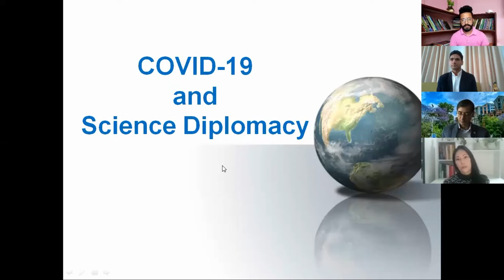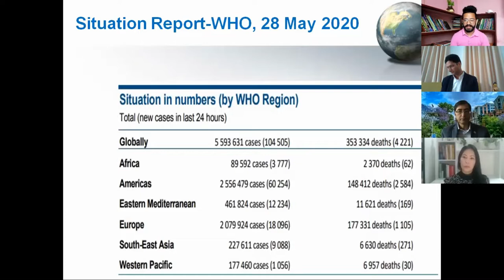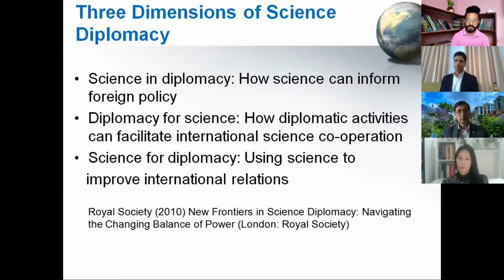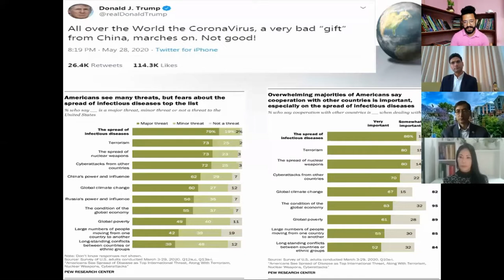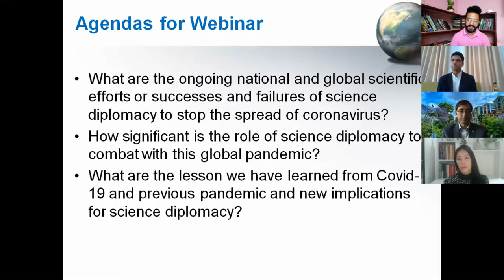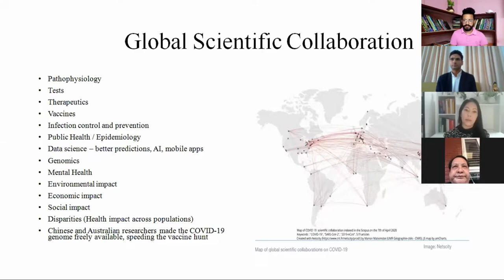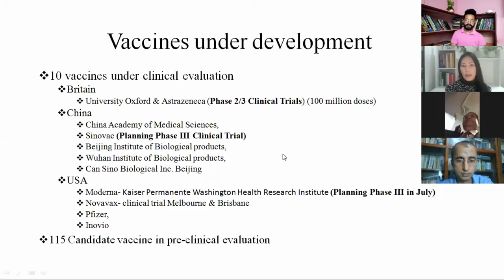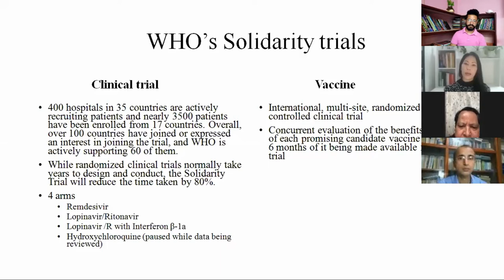AIDIA-NAST Joint Webinar on COVID-19 and Science Diplomacy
Chair:
Dr. Sunil Babu Shrestha, Vice-Chancellor, Nepal Academy of Science and Technology (NAST)

Opening Remarks;
Mr. Shyam KC, Research and Development Director, AIDIA

Speakers;
Hon’ble Ganesh Shah, Former Minister for Environment, Science, and Technology, Nepal
Prof. Dr. Khadga KC, Department Head of International Relations and Diplomacy, Tribhuvan University
Mr. Mohan Krishna Shrestha, Former Ambassador of Nepal to France
Dr. Rupak Sapakota, Deputy Director, Institute of Foreign Affairs
Dr. Lhamo Yangzen Sherpa, Epidemiologist
Dr. Anup Subedi, Specialist on Infectious Disease